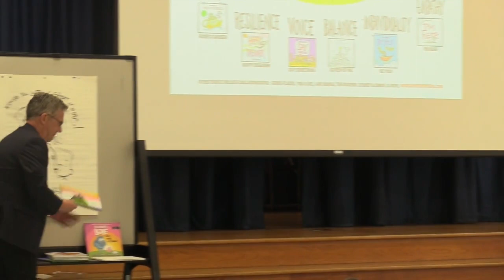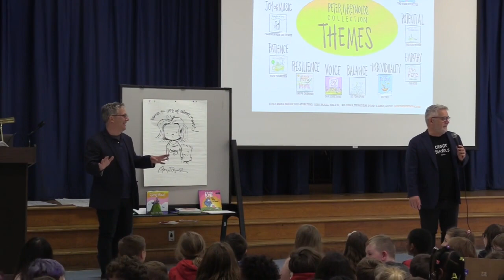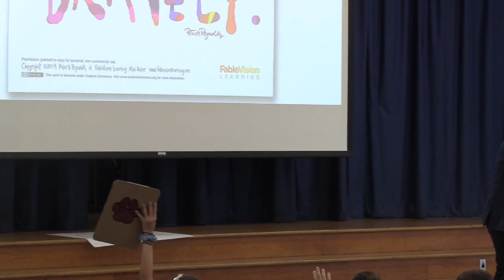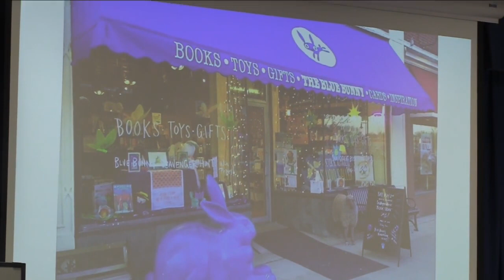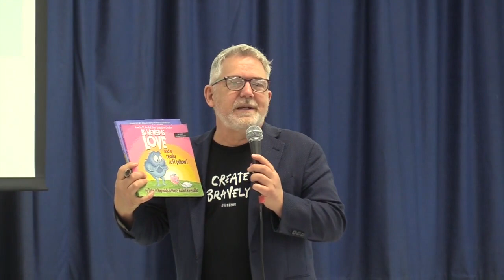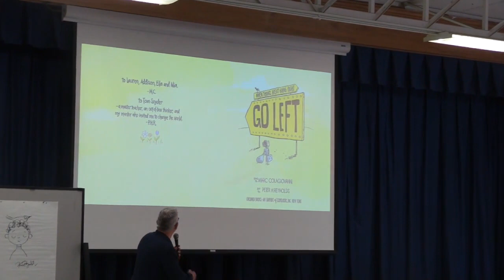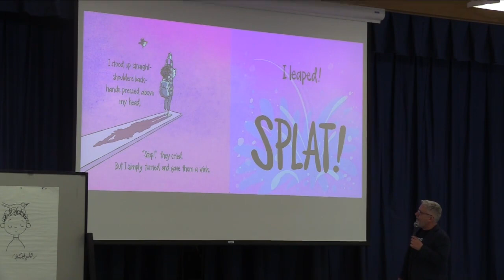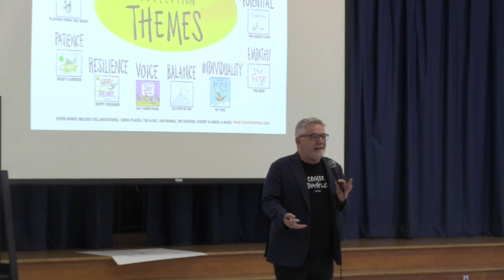Conley School Presents - Author Pete Reynolds 2023 06 01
Filmed on  June 1st, 2023